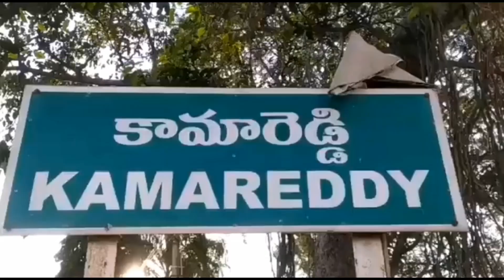గుడిసె కాలిపోయిన కుటుంబానికి ఆర్థిక సహాయం అందించిన జడ్పిటిసి మోహన్ రెడ్డి111newstv #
కామారెడ్డి జిల్లా రామారెడ్డి మండలం కన్నాపూర్ తండా లో షేక్ యూసుఫ్ తన నివాస గుడిసె నిప్పు తగిలి  తెల్లవారుజామున  కాలిపోవడం జరిగింది
సమాచారాన్ని తెలుసుకున్న రామారెడ్డి మండల జడ్పీటీసీ కాంగ్రెస్ పార్టీ ఫ్రొర్ లీడల్ నారెడ్డి మోహన్ రెడ్డి సంఘటన స్థలానికి చేరుకొని  బాధిత
కుటుంబానికి. 3000 రూపాయలు. 50 కేజీల బియ్యం. దుప్పట్లు.బట్టలు. ఆర్థిక సహాయం చేయడం  జరిగింది. ఈ కార్యక్రమంలో. కాంగ్రెస్ పార్టీ నాయకులు. కార్యకర్తలు
పాల్గొన్నారు